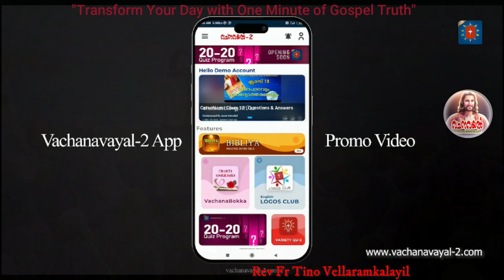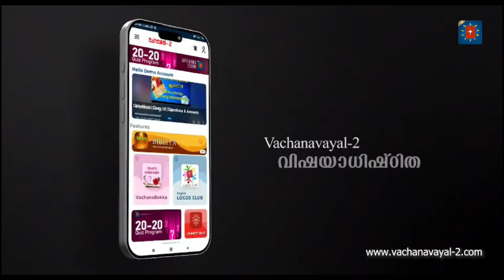Episode 424/ ഉയിര്‍പ്പുകാലം ആറാം ബുധന്‍/ One minute Gospel Message 424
ഉയിര്‍പ്പുകാലം ആറാം ബുധന്‍